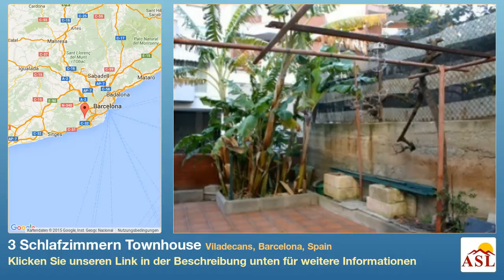3 Schlafzimmern Townhouse zu verkaufen in Viladecans, Barcelona, Spain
Weitere Infos auf Townhouse zu verkaufen in Viladecans, Barcelona, Spain mit 3 Schlafzimmern

Helles, zweistöckiges Eckhaus in guter Lage in Viladecans nahe Barcelona.

1980 erbautes, zweistöckiges Einfamilienhaus mit Patio, Garage, großer Terrasse und Balkon. Ecklage mit natürlichem Licht von zwei Seiten. Ruhige, erhöhte Wohngegend im Viertel „El Mas Ratés mit Schulen und Einkaufsmöglichkeiten in kurzer Entfernung.

Das solide Haus hat ein gute Aufteilung und Struktur, muss aber komplett renoviert und modernisiert werden. Die Baunormen ermöglichen den Aufbau eines Dachgeschosses mit Terrasse . Der zentral gelegene, bestehende Treppenaufgang ist hierfür gut geeignet.
Momentan hat das Haus 187 qm verbaute Fläche. Die Garage bietet gut Platz für ein Auto und weitere Fahrzeuge. Im Patio ist eine separate Abstellkammer. Das Grundstück hat 217 qm.

Die Aufteilung: Erdgeschoß: Eingang, Garage ins Haus integriert und verbunden, großer Wohnbereich mit offenem Kamin, daran angeschlossenes Esszimmer und unabhängige Küche, sowie ein komplettes Badezimmer. Von der Küche Ausgang zum Patio und der Abstellkammer.
Obergeschoss: 3 helle Schlafzimmer, eines davon mit eigenem Balkon, eines mit Ausgang zur schönen, großen Terrasse (ca. 25qm). Großes, komplettes Badezimmer.

Zu renovierendes, helles Einfamilienhaus mit viel Potential in sehr guter Lage. - Energie-Zertifikat in Bearbeitung